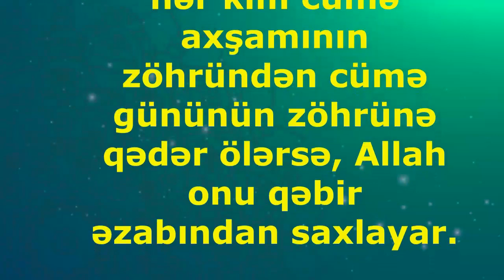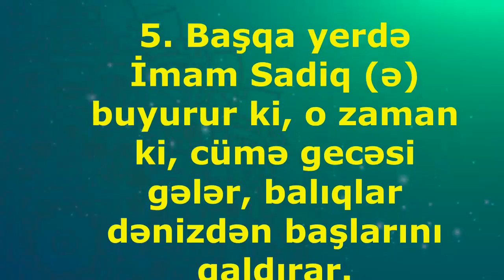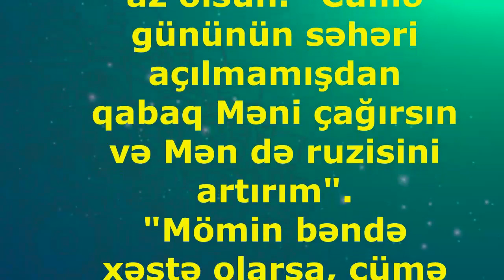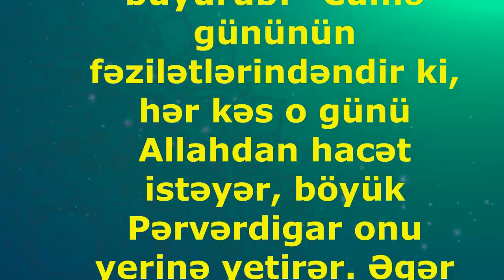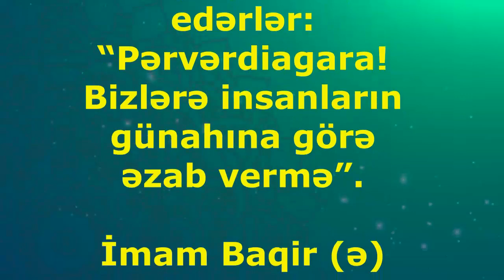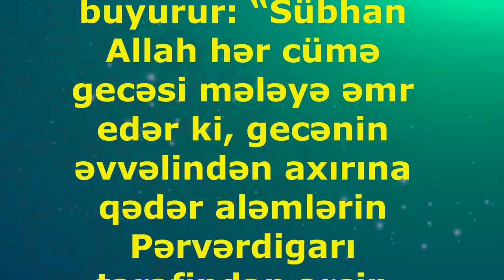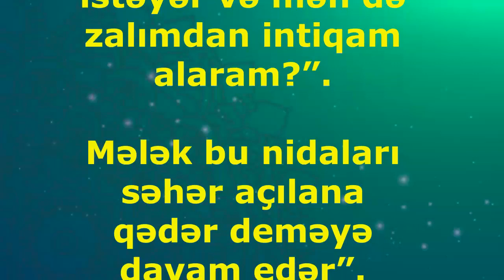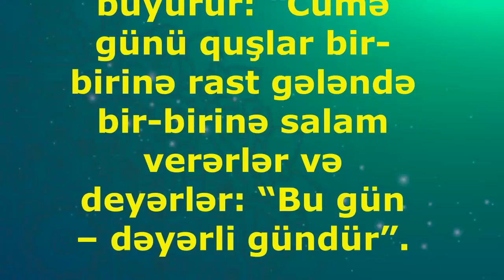Cümə günü Sübh tezdən bu duaları edək -2020